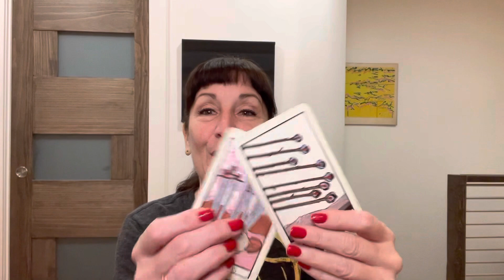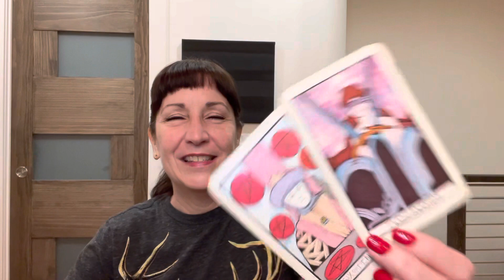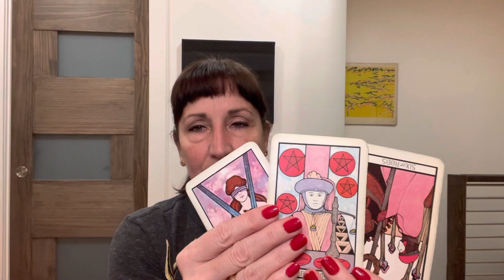Capricorn - An Opportunity to Pitch - Celtic Cross - Very End of December 2022